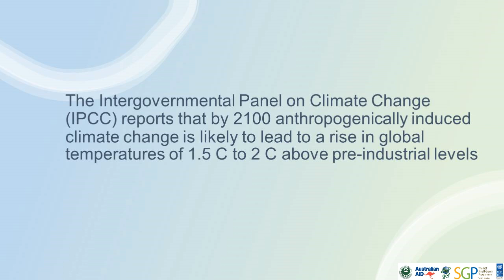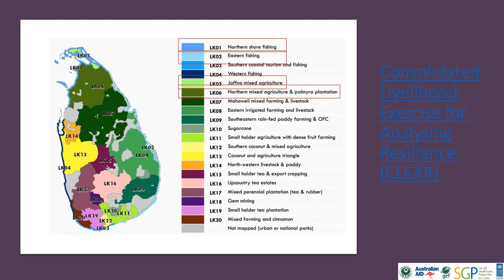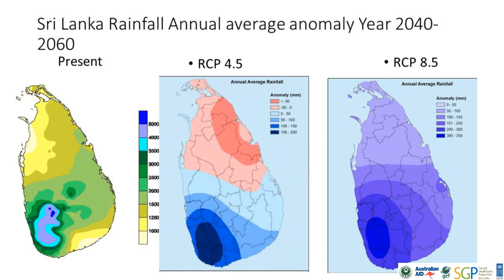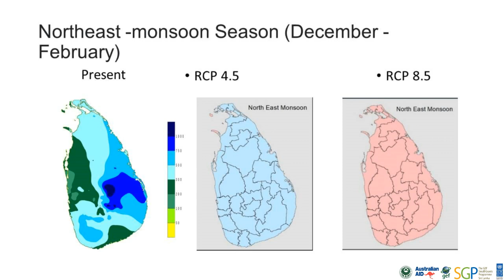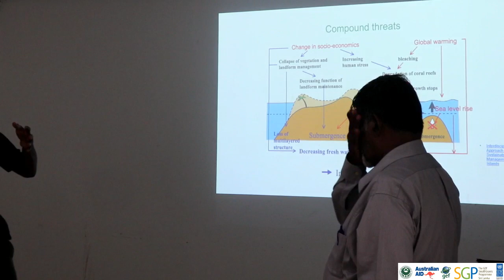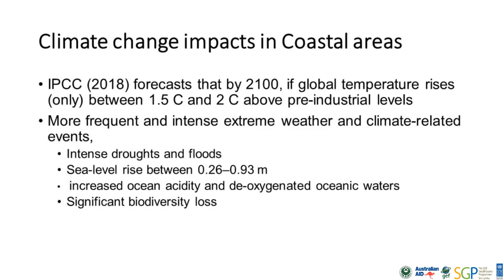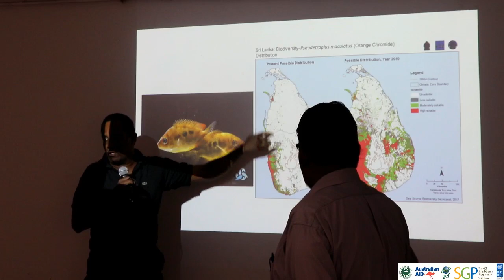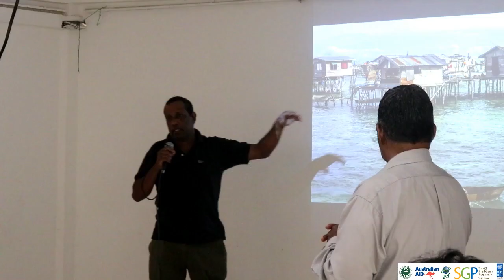Climate Change in Coastal Regions and Adaptation (English)- Dr. Samantha Suranjan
The lecture on “Climate Change in Coastal Regions and Adaptation” delivered by  Dr. Samantha Suranjan, Environmentalist at the Two - Day Residential Workshop on Climate Change Adaptation and Identification of community-Based Adaptation Strategies for Northern Province Landscape organized by Sri Lanka Environment Exploration Society (SLEES)

Sri Lanka Environment Exploration Society (SLEES) is a registered non-profit organization in Sri Lanka. The most important objectives of our work are to create awareness in the society for emerging global problems such as climate change, land degradation and loss of biodiversity, etc. We are experienced in monitoring, capacity building, and knowledge management of NGOs working in different sectors island-wide.